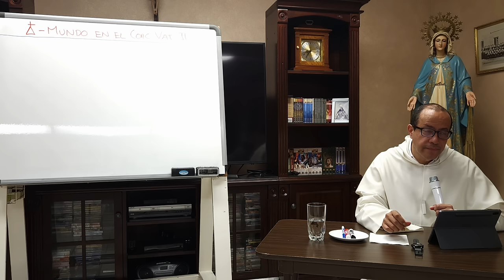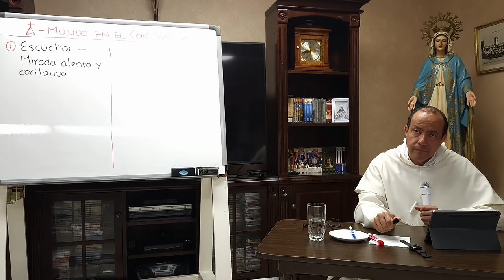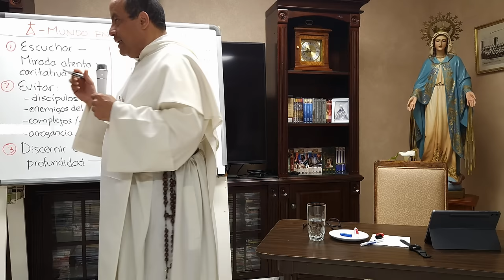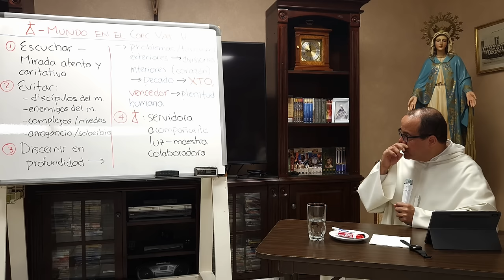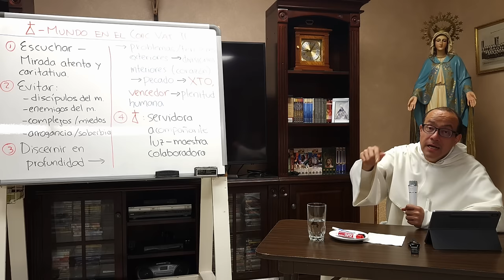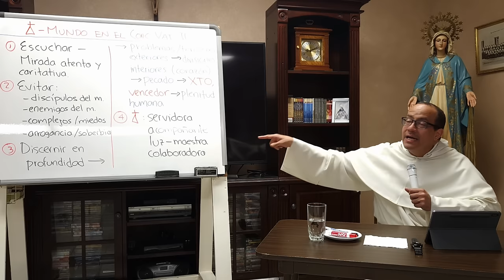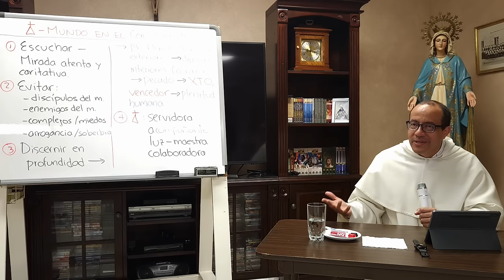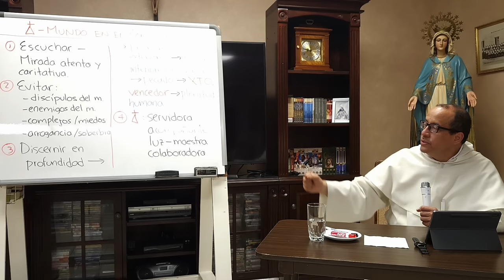IGLESIA - MUNDO: Lo que enseñó el Concilio Vaticano II en "Gaudium et Spes"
08 de 10 Conferencias sobre "Cristo y los Medios de Comunicación".

La relación entre la Iglesia y el mundo es compleja, marcada por un mandato de servicio y advertencias sobre el poder del mundo.

El Concilio Vaticano II aborda esta relación en su Constitución "Gaudium et Spes".

La Iglesia se posiciona como parte de la familia humana, compartiendo sus alegrías y tristezas.

La primera actitud de la Iglesia hacia el mundo es de escucha y compasión.

La Iglesia busca entender y aliviar las tensiones exteriores e interiores del corazón humano.

El pecado es identificado como una raíz de los problemas, y Cristo como el vencedor.

La Iglesia se presenta como servidora y acompañante, ayudando a alcanzar la plenitud humana.

Evita actitudes de miedo, arrogancia o enemistad hacia el mundo, manteniendo una mirada caritativa.

Enfrenta las miserias del mundo con atención y caridad, buscando la sanación interior.

La Iglesia defiende la dignidad humana, apoyando especialmente a los marginados y necesitados.

A través de su testimonio y enseñanza, la Iglesia educa en esperanza y virtud.

La misión de la Iglesia incluye tanto obras de misericordia corporales como espirituales, promoviendo la presencia de Cristo en el mundo.